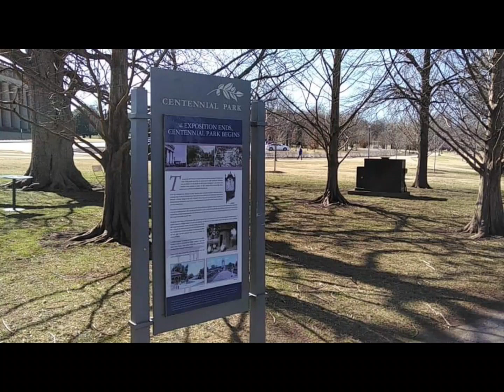Nashville centennialpark Tennessee